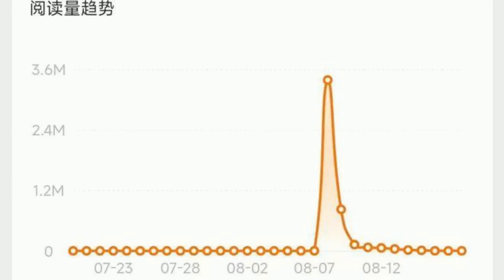外媒 中国经济面临停滞 德国企业受到双重压力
专家分析认为，中国经济或面临停滞，而这将导致德国对中国的出口减少。与此同时，中国自身会加强出口，从而加剧在欧洲市场与德国产品的竞争。